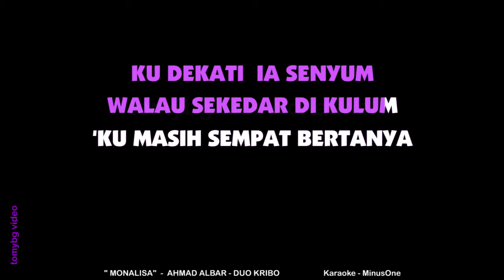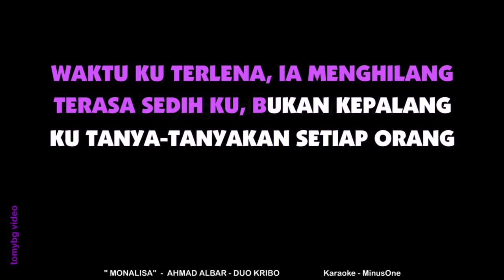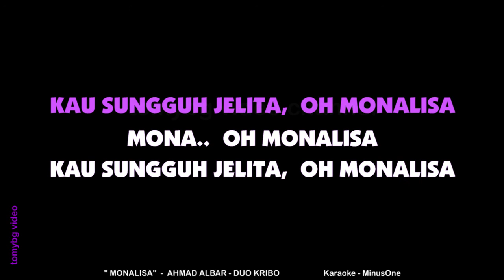Monalisa - Ahmad Albar - Duo Kribo. Karaoke. Godbless. God Bless.